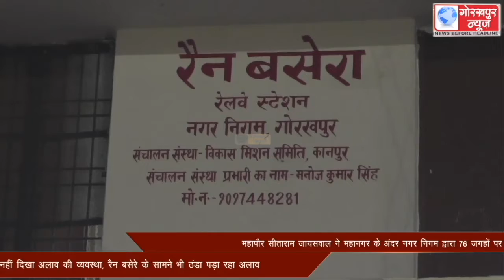महापौर सीताराम जायसवाल ने महानगर के अंदर नगर निगम द्वारा 76 जगहों पर अलाव जलाने का किया दावा,गोरखपुर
महापौर सीताराम जायसवाल ने महानगर के अंदर नगर निगम द्वारा 76 जगहों पर अलाव जलाने का किया दावा, गोरखपुर न्यूज टीवी चैनल ने किया रियलिटी चेक, कई प्रमुख जगहों पर नहीं दिखा अलाव की व्यवस्था, रैन बसेरे के सामने भी ठंडा पड़ा रहा अलाव